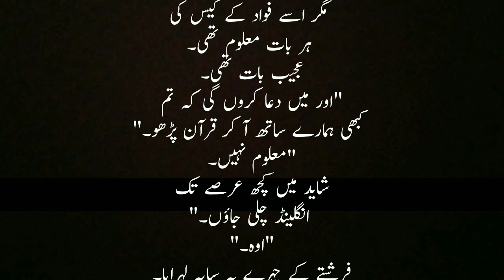Mushaf novel by nimra ahmed || urdu novel ||mushaf novel episode 52 || Islamic based novels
Some books have magic to change our way of thinking. For me Mushaf was that magic book which describes about another good book Mushaf mean Islamic book “ Quran e Pak” the last holy book which Allah sent down to people for the whole life guide of man.  This is one of the best novel of Nimrah Ahmad which made me cried, emotional and introduced me with new perspective. I count this novel as one of my favorite novels. I really enjoyed the concept of the novel, the relation of Quran with life. The way writer described the importance of understanding Quran by relating the different Quranic verse with different situation was unique and inspiring. This made the story more powerful. The novel made me to think in a different way. It made me realize that how wrong I did by reading Quran without understanding it meaning. I call this novel a guideline book for me as sometime all we need in our busy life was the reminder, the guidance and this novel did this thing for me.

mushaf novel
nimra ahmed novels
mushaf
urdu novels
novels
mushaf novel by nimra ahmed
mushaf novel in urdu written
mushaf novel by nemrah ahmed
mushaf novel by nimra ahmed written
novel lover
novel
Novel Zadi
Novel:Mushaf
Writer: Nemrah Ahmed